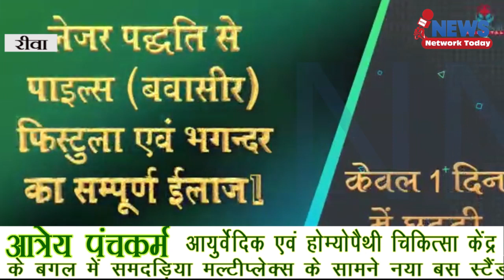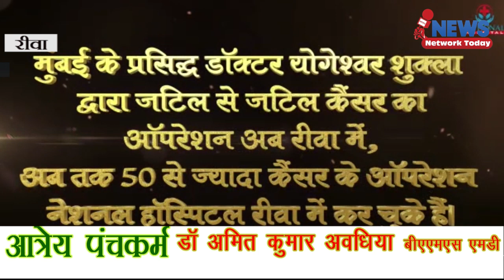अगस्त क्रांति मंच का 17 से आमरण अनशन जानिए क्यों ||NEWS NETWORK TODAY